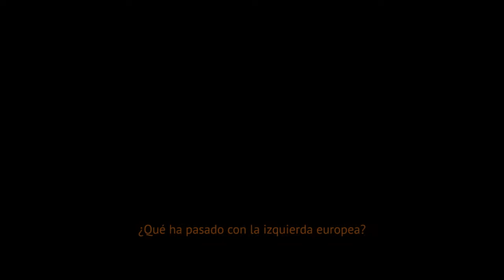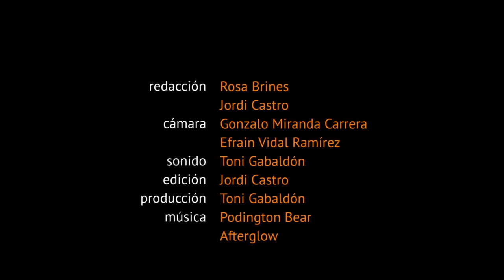La izquierda europea - Sami Naïr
El politólogo, sociólogo y filósofo francés Sami Naïr analiza en esta entrevista realizada por ATTAC TV la situación actual de la izquierda europea y sus posibles opciones de futuro. Naïr nos presenta una izquierda perdida ideológicamente y unos movimientos sociales todavía en desarrollo y nacimiento.
Colabora con AttacTV para que podamos seguir produciendo contenidos.